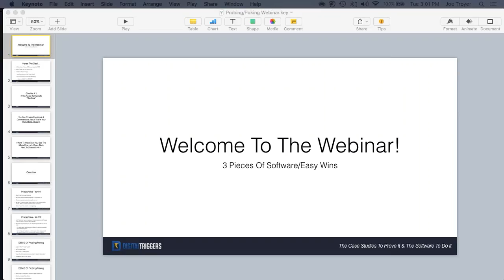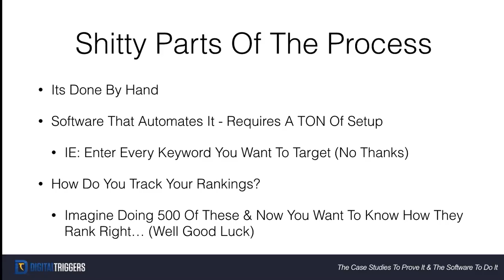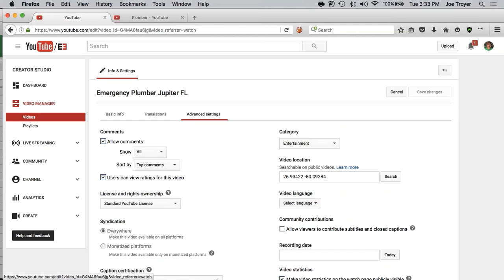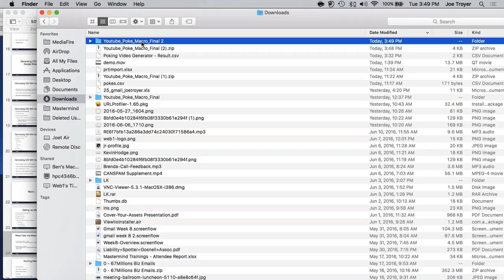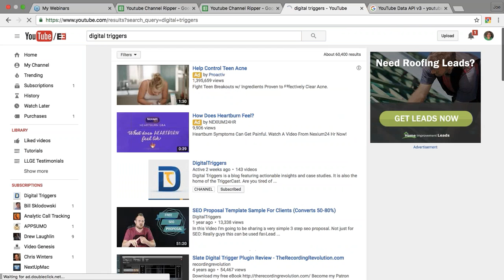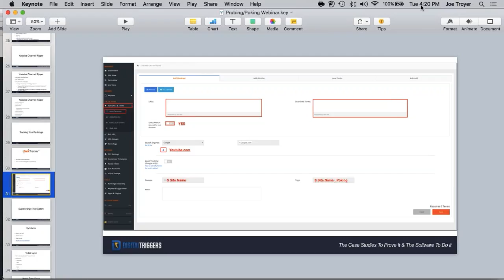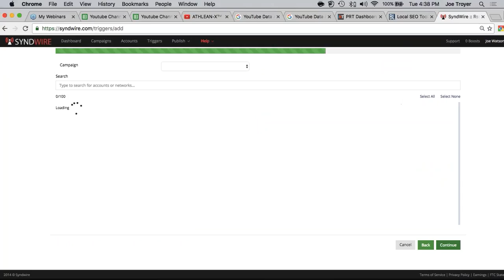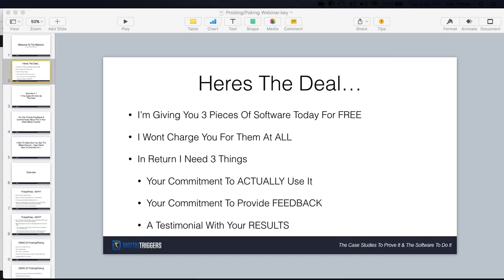QZX900 J0E P0K1NG